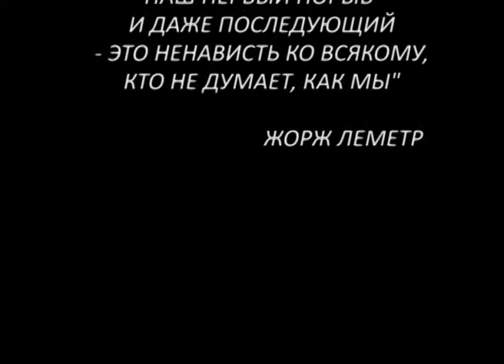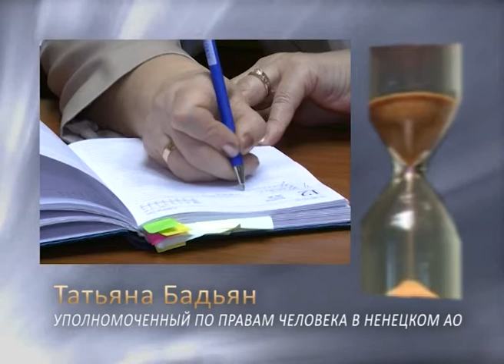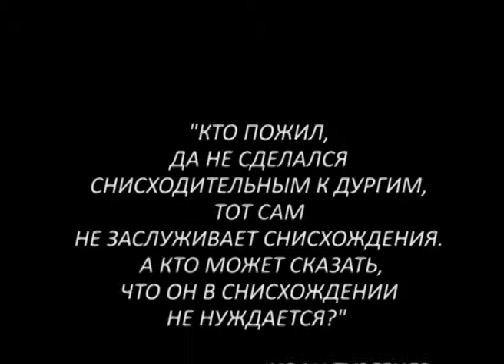Программа "Точка Зрения" - Татьяна Бадьян